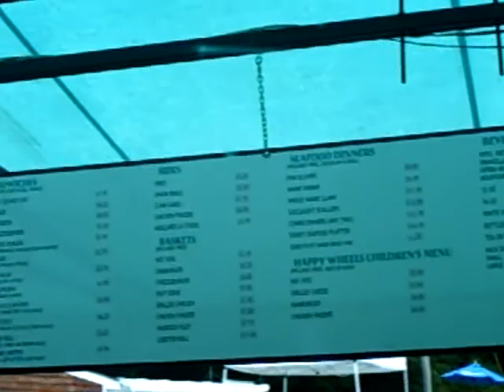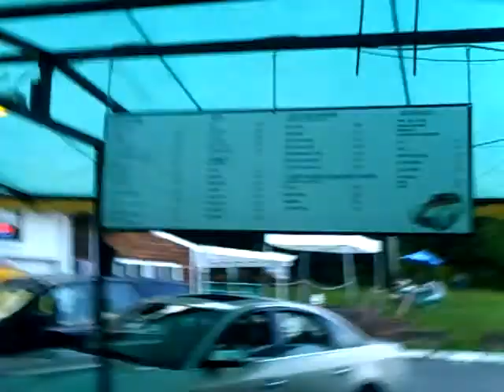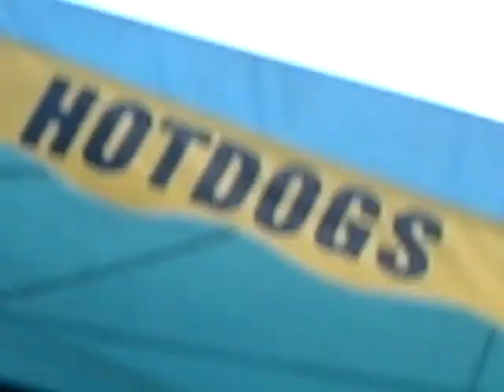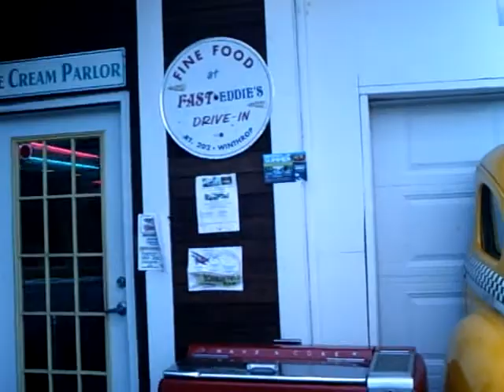fast eddies drive in winthrop maine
fast eddies winthrop maine awesome food & can listen to wtos 105.1 kool! 50's style! classic & antique cars motorcycles  cruise in best drive in in the east? you decide !